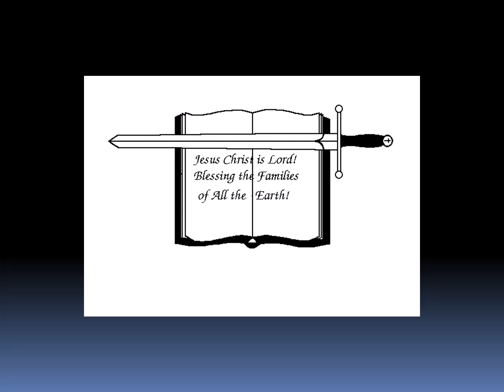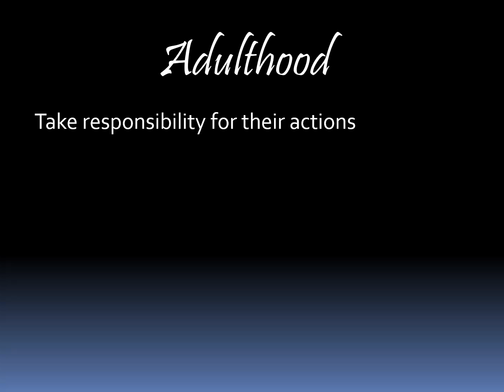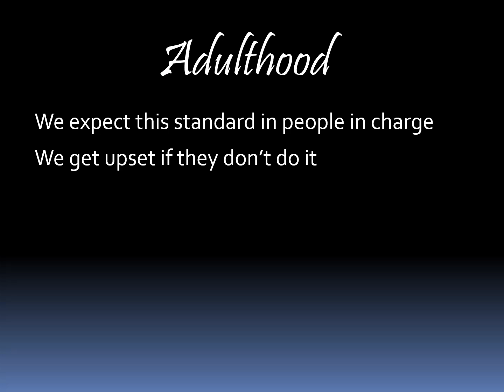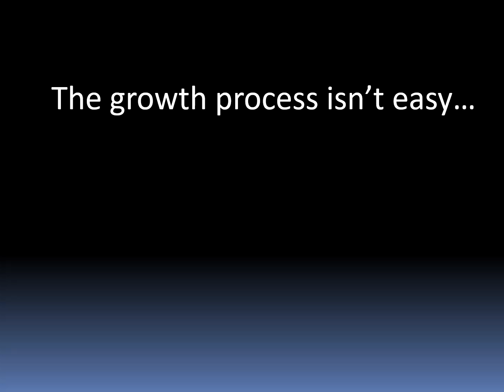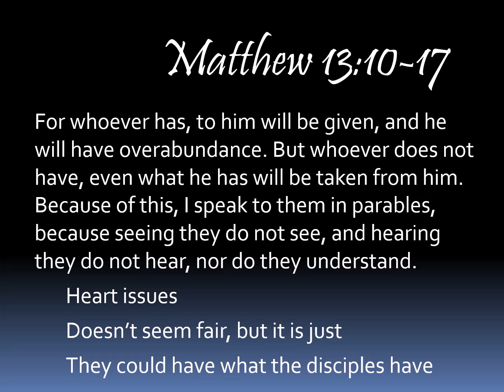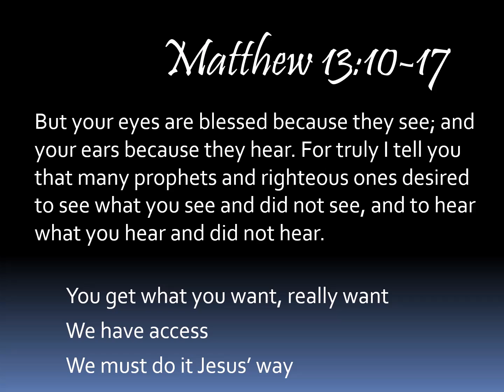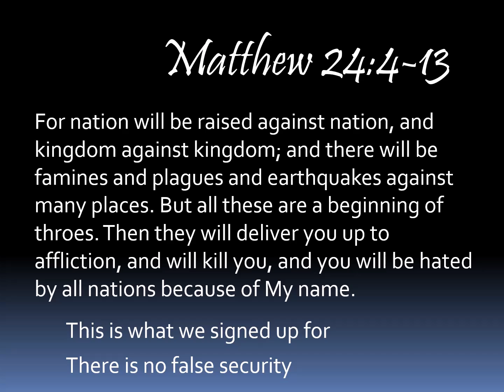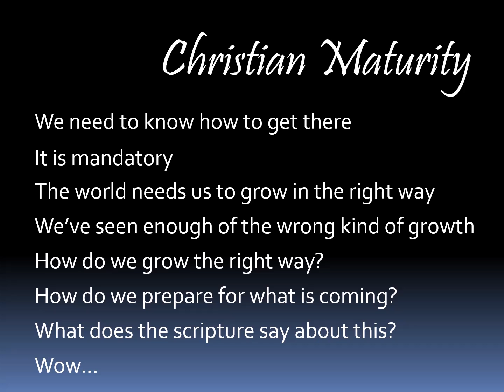01 Introduction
In our Christian walk, it is sometimes difficult to know where we are headed. The Lord wants us all to grow up into Him. How do we do that and what does it look like to be a mature believer in Him? This series answers that and more.